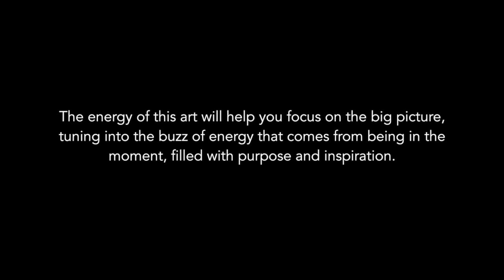Bee Creative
Bee Spirit Animal Art